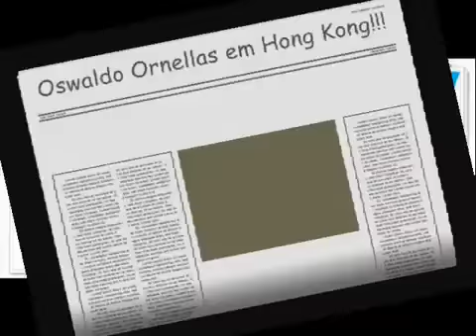Have fun in Hong Kong (Ex-gilrfriend, Party, Work, Jiu-jitsu and Tournaments